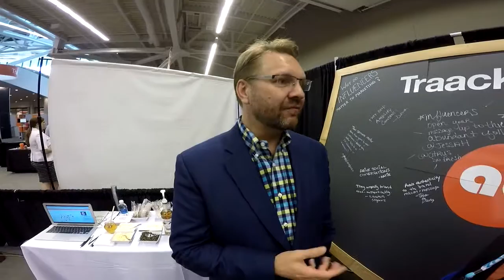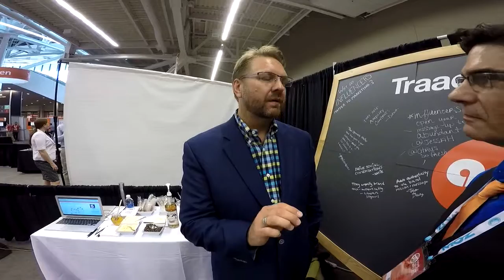The Art of Building Influencer Relationships: Lee Odden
Finishing out the series of interviews conducted at Content Marketing World from the Traackr Caafe, Lee Odden discusses how a brand can be effective in influencer marketing with empathy and a little bit of homework.